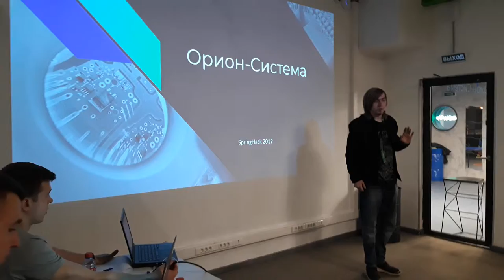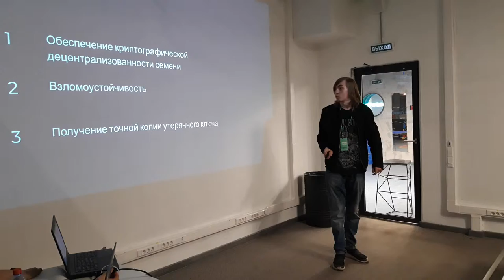Хакатон Spring Hack (Qiwi) ч.10